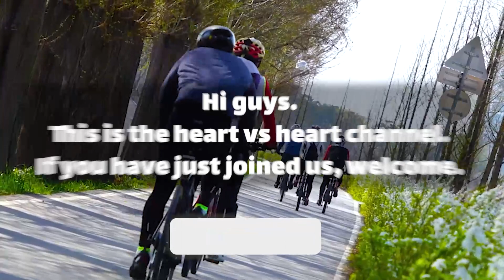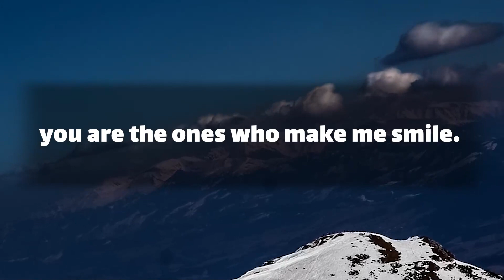dm to df message | Before You Date Me.. | Very Specific Message | Divine Masculine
Text👇 💞🧡💝
babe.
the sparkle in your eye.
the warmth of your skin.
your breath on my neck.
that shakes me within.
the touch of your hand.
the smell of your hair.
the naughtiness in your smile.
that strength in your stare.
your kiss on my lips.
your body near mine.
the stroke of … (Continue in video 😍💟)
playlist👇 Message
⚡ TimeStamps Chapters⚡
00:00 LOVE
00:01 beginning of love
01:17 Message
divine masculine  💟
dm df 🤍
dm message to df today 💝
dm tarot 💞